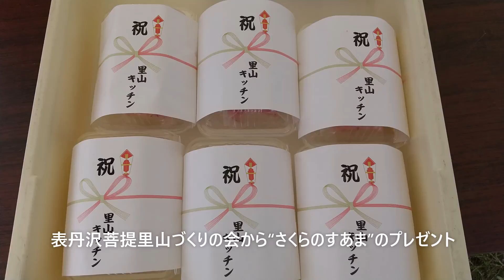コープで体験・学ぶ会 ヤマのがっこうin秦野 春夏野菜クラス開校式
コープで体験・学ぶ会　2022年度ヤマのがっこうの春夏野菜クラス開校式の様子。